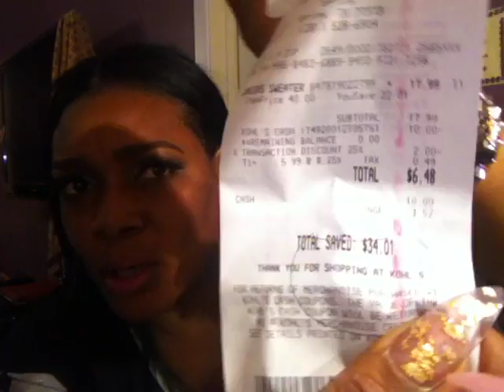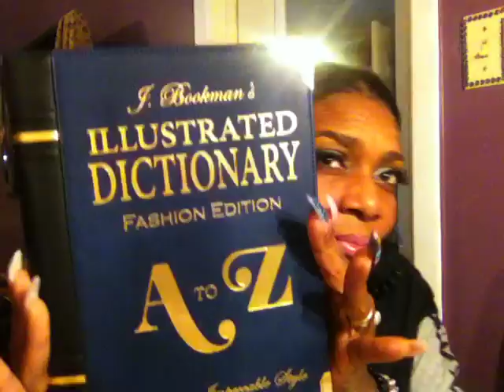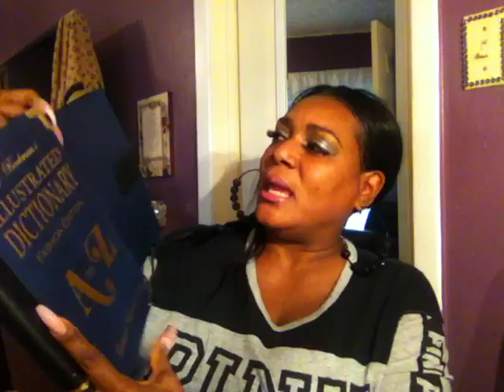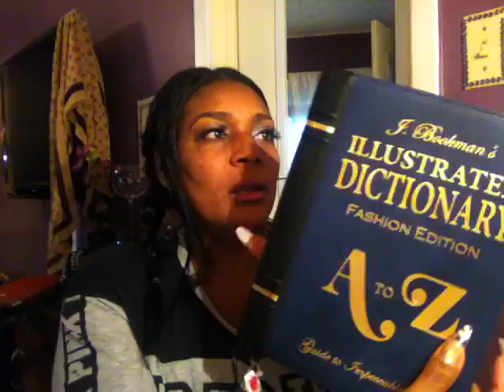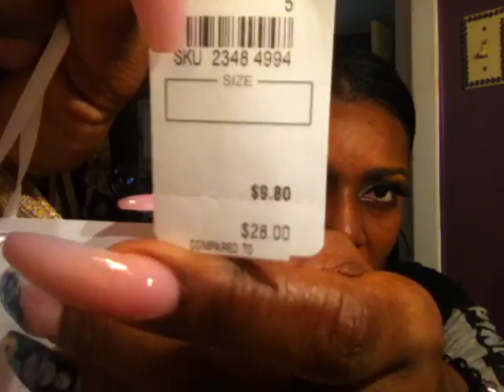Haul !! (Neimans..Aldo..Coach ..)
All items paid for by me with my money ... Houston nail tech all info on Instagram stayreadystudio